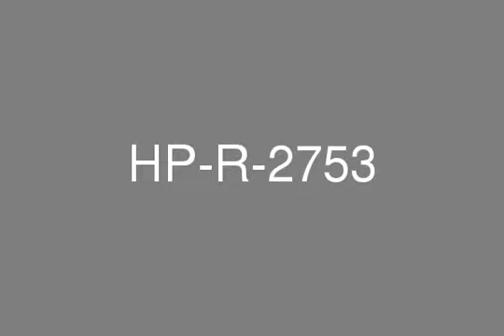Great Fitted office in Almas Tower for Rent JLT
Al Habtoor properties is proud to offer you Fully fitted office in JLTAlmas TowerLocated on the high floorFully fittedSize -1620 Sq. ftShaikh Zayed Road View .3 parking SpaceRent -388,000 AED per year3 Units are availableVieving is possibleCall Kelsey Smogard-Ayers (BRN 30517) on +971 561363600 for further details Company name: Al Habtoor Properties LLCRERA ORN: 1171 Address: Al Habtoor Business Tower, 36th Floor, PO Box 283137, Dubai Marina, Dubai, UAE Office phone no: 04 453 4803Office fax no: Primary email: Profile: Al Habtoor Properties was formed in 2008 by Mr. Rashid Khalaf Al Habtoor. Al Habtoor Properties vision is to approach real estate practices in a professional and coherent manner and lead the market with the backing of one of the strongest local family names. Al Habtoor Properties plans to expand into the Middle East and Europe within the short term future.